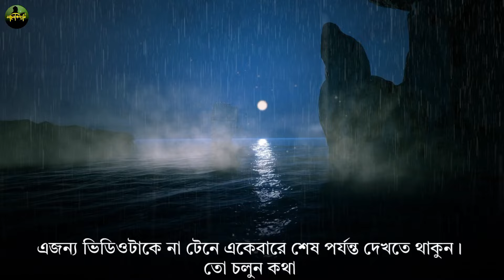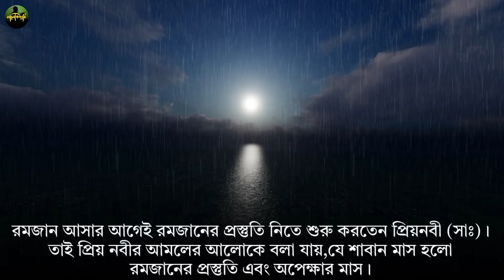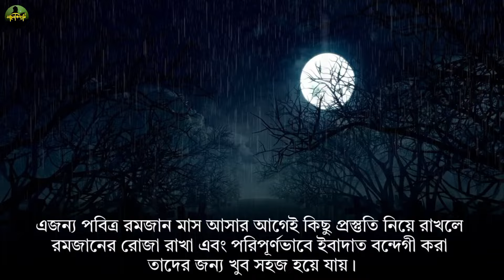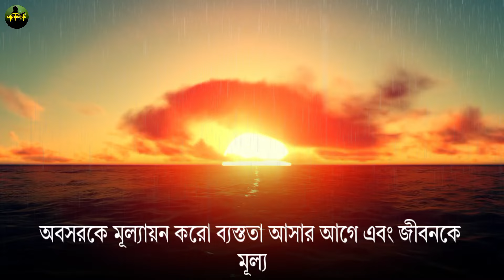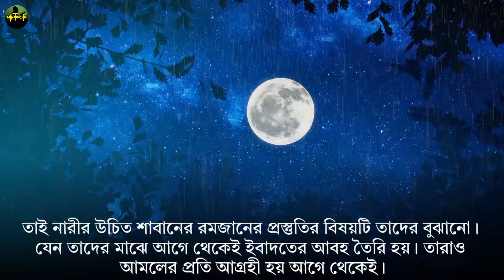নারীরা রমজানের আগে শুধু এই ৫টি কাজ করুন🔥রহমত এবং বরকতে আপনার ঘর ভরে উঠবে | যা চাইবেন তাই পাবেন!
রমজান মাসের আমল
রমজানের আমল
রমজান মাসের আমল ও ফজিলত
রমজান মাসের আমল সমূহ
রমজান মাসের বিশেষ আমল
রমজান মাসের ফজিলত ও আমল
রমজান মাসের বিশেষ ২০টি আমল
রমজান মাসের রোজার প্রস্তুতি
রোজার আমল
রমজান মাসের দোয়া
রমজান মাসের প্রথম দশ দিনের আমল
রমজান মাস
রমজান মাসের রোজার ফজিলত
রমজানের বিশেষ আমল
রজব মাসের আমল
রমজান মাসের সহজ রুটিন
রমজান মাসের প্রস্তুতি
রমজান মাসের ২৪ ঘন্টার আমল